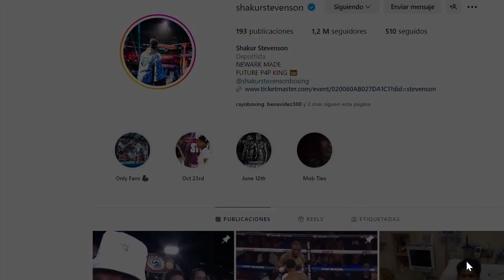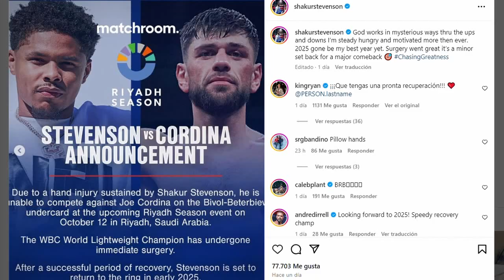Duro Sparring Shakur stevenson en la Lona y termina en hospit4l se retira y exige a william zepeda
SHAKUR STEVENSON SUFRIO en SPARRIN Y ASTA EL HOSPIT4L LLEGO🥊🥊SHAKUR STEVENSON SUFRE DURA LECCION Y CANCELA TODOS SUS PLANES PERO DICE ESTAR LISTO PARA WILLIAM EL CAMARON ZEPEDA SUCEDERA SHAKUR STEVENSON VS WILLIAM EL CAMARON ZEPEDA EN 2025 SHAKUR STEVENSON VS WILLIAM EL CAMARON ZEPEDA SHAKUR STEVENSON DICE ESTAR LISTO EN UNAS SEMANAS Y YA ESTARIA PENSANDO COMO SIGUIENTE RIVAL A WILLIAM EL CAMARON ZEPEDA